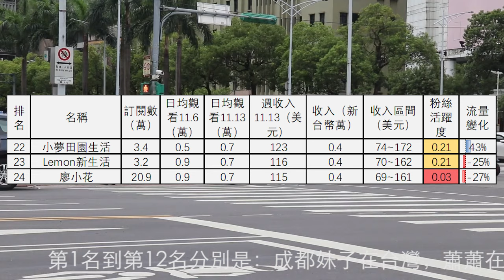'中配中生頻道2023.11.13-19收入排行13到24名，我們倆，丸子妮，摩沙淺淺，Cianna欣，新住民花花，jennie愛吃鍋，小杜日記，CC在台灣，阿兜在臺灣，小夢田園生活#陸配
中配中生頻道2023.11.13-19收入排行13到24名，我們倆，丸子妮，摩沙淺淺，Cianna欣，新住民花花，jennie愛吃鍋，小杜日記，CC在台灣，阿兜在臺灣，小夢田園生活，Lemon新生活，廖小花#陸配
按照每千次觀看2.5美元統一計價。收入區間按照每千次觀看1.5美元到3.5美元計價。粉絲活躍度是用日均觀看次數除以訂閲人數。陸配陸生
第1名到第12名分別是：成都妹子在台灣，蕭蕭在台灣，我是黨黨，圓臉麥麥，村花嫁台灣，UU來了，何新瑶，Jo裡給給，上官亂，Alisa愛生活，大静子，鱼肉在台湾
24個中配中生頻道11月13日-11月19日總流量比上週上升11.5%。